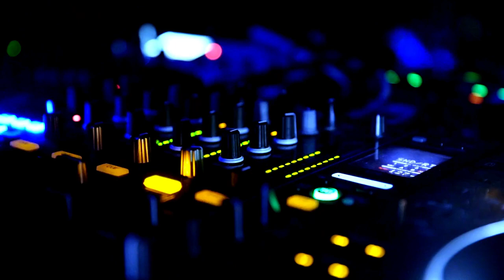Mix Super Tonero 3 [BAILABLES] - DJ JOSS CHINCHA 2023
UN NUEVO MIX PARA QUE LO BAILES DE PRINCIPIO A FIN.

✅DESEAS ADQUIRIR LOS TEMAS REMIXES DE TODO LO QUE ES MÚSICA CHINCHANA, TENGO EL PACK COMPLETO A BUEN PRECIO,
✅DESEAS ADQUIRIR TEMAS MUSICALES PARA TUS MESCLAS EN VIVO.
CONTACTANOS Y OBTEN NUSTRO BACK UP PERSONAL, CON TEMAS RETROS Y ACTUALES EN BUENA CALIDAD.

TENEMOS MUCHAS REFERENCIAS DE VENTAS. 🤝